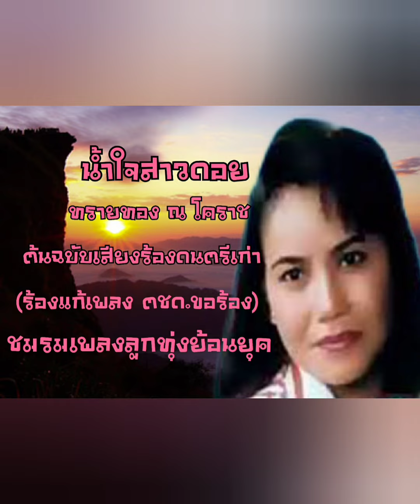น้ำใจสาวชาวดอย~ทรายทอง ณ โคราช